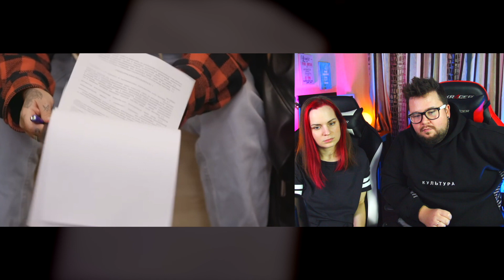(остался месяц) ПАЦАНКИ 10 серия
Смотрите Пацанок на Пятнице по четвергам в 19:00

00:00 всем белка!
04:35 новый тренер
08:40 девочки выбирают профессии
15:15 контракт топ менеджеров
25:15 деньги в навозе
39:57 определение навыков
54:24 первая работа
1:04:26 Крис бифится с алкашом
1:10:22 продажи в парке
1:18:34 босс молокосос
1:22:00 яна чурикова
1:42:22 тайное вечерие

Всем белка!
Я фудблогер: люблю есть, люблю говорить,  фанатею от кофе, глуповато шучу, чересчур много иронизирую и немножко кулинарю. Это второй канал, на котором выкладываю фуд-обзоры, стримы и видео на волнующие моих зрителей темы.

Где меня найти:

• На основном канале
шоу с обзорами еды и проверкой рецептов.

Добро пожаловать и запасайтесь вкусняхами! 🍗🍔🍣